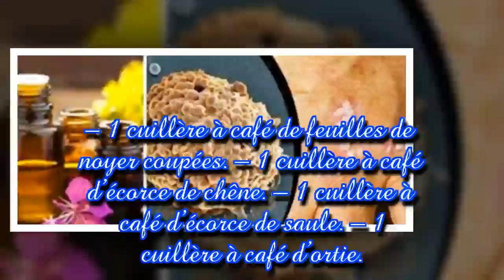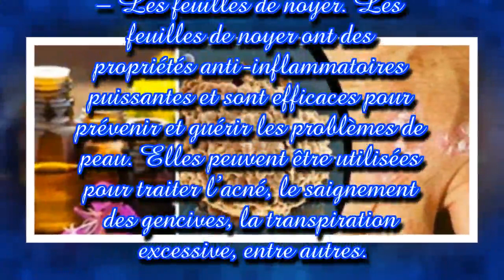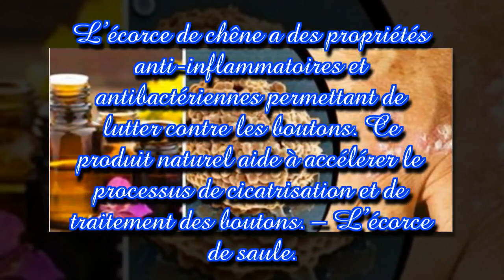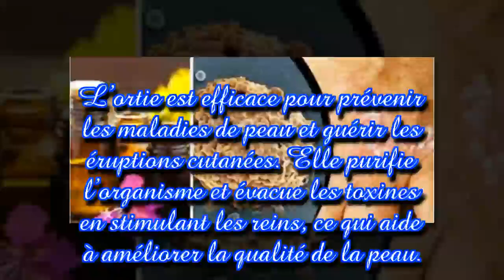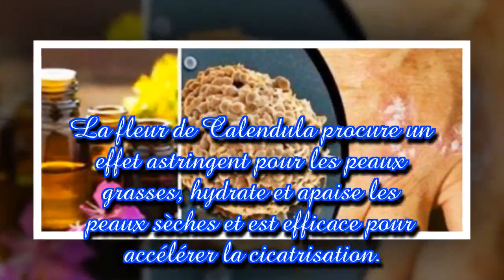Un élixir incroyable qui traite toutes les maladies de peau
Voici un thé à base de plantes, très efficace pour prévenir les problèmes de peau et guérir les imperfections cutanées… Découvrez la recette !